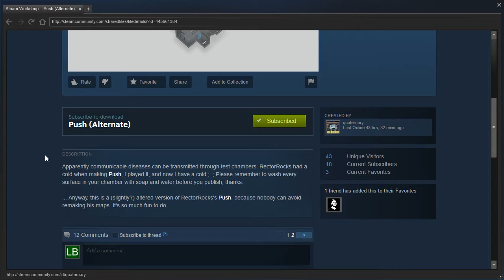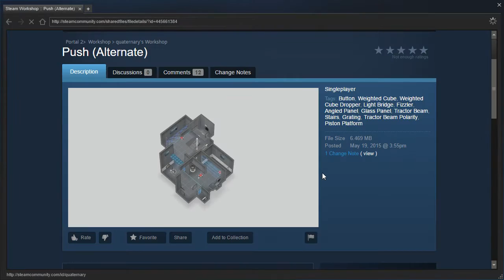Portal 2 PeTI - "Push (Alternate)" by quaternary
Blind playthrough. Really great puzzle!